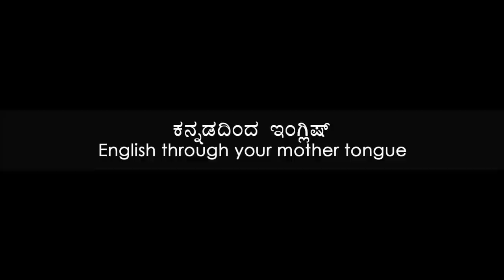Prakruthi N. Banwasi's (S3 Epi2) English Through Kannada (Mother Tongue)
Student Dhyan V. of Malleswaram Branch teaches other students The 13 Forms Sentence Structures, both positive and negative. Watch the easiest way to make simple sentences and become perfect in Basic Conversational English.